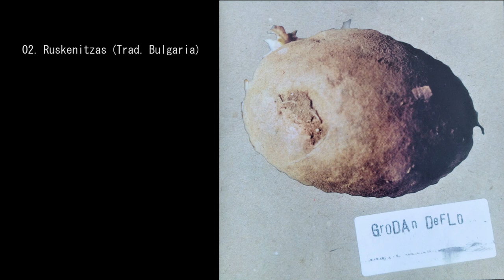02. Grodan Defló. Ruskenitzas. (Trad. Bulgaria)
Grodan Defló. Ruskenitzas. (Trad. Bulgaria)

Antonio Taboada: Flauta travesera.
Begoña Lorenzo: Voz
Benxamín Otero: Oboe y Corno Inglés.
Carlos Quintá: Violín y acordeón.
Iván Barreiro: Guitarra acústica y eléctrica.
Miguel Anxo López "Chino": Batería
Xoán Lois Carlín: Baixo eléctrico.

Grabado y editado: Phonos
Mezclado: Jose Trincado "Triki"
2004.